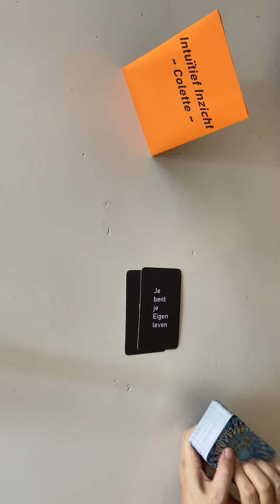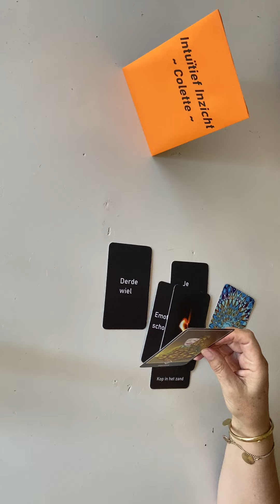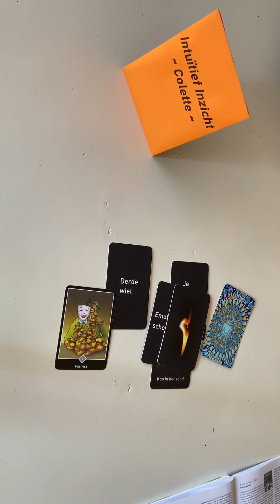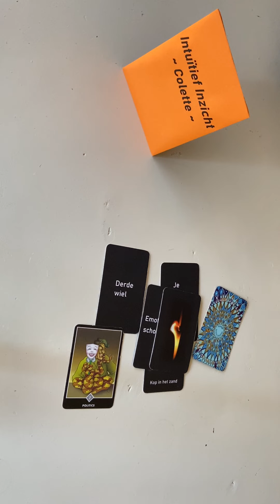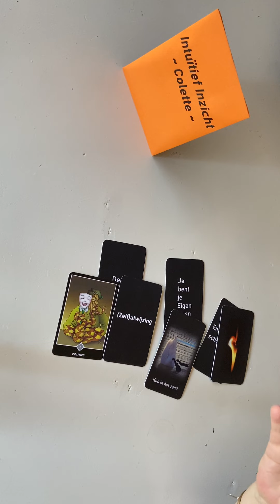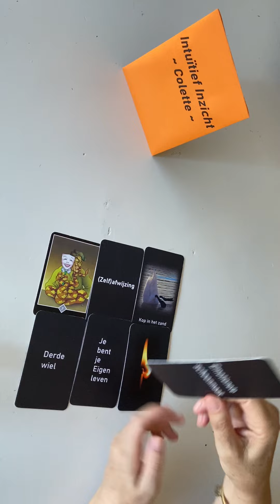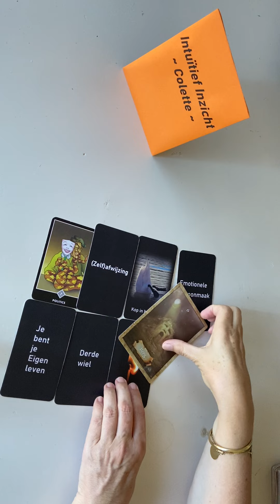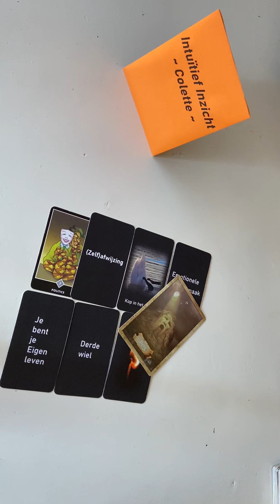STERRENBEELDEN☸️~DAGVIBE🕹~ Aug 22 ~ Door (Zelf)afwijzing En Derde Wiel Draag Je (Liever) Maskers.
Persoonlijke reading

Colette